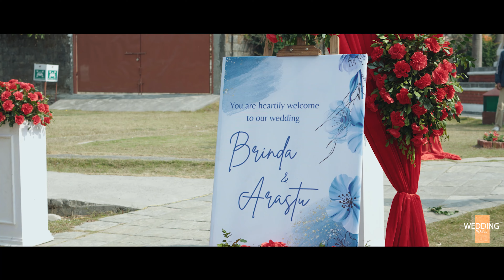ARASTU & BRINDA II NEPALI WEDDING HIGHLIGHTS II 2024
Songs used in this video:
TIMRO AANKHA - Swoopna Suman (Official MV)
Wedding Waves
WEDDINGWAVES | 2024